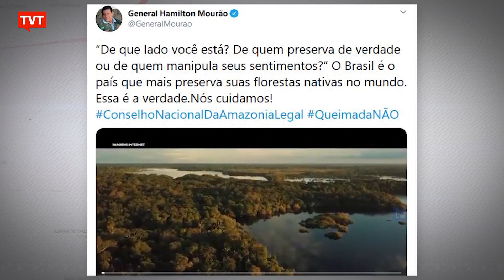Mourão e Salles cometem gafe compartilhando vídeo da Amazônia com animal da Mata Atlântica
Enquanto o mundo acompanha as imagens chocantes mostrando o Pantanal ardendo em chamas, o vice-presidente, Hamilton Mourão e o ministro do Meio Ambiente, Ricardo Salles ignoram que a situação ambiental no Brasil é preocupante. E o pior: não bastasse negar a plena devastação no Pantanal, numa tentativa pueril de seguir no negacionismo a qualquer custo, os dois compartilharam um vídeo produzido por pecuaristas do Pará negando que haja queimadas, no território amazônico.